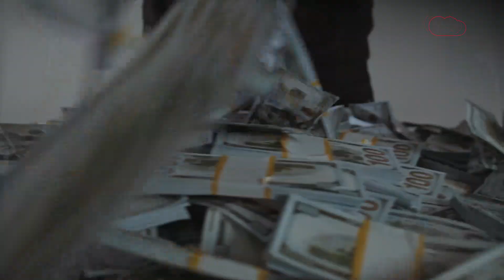बाप-बेटे का ऐसा तिकड़म जाल अपने ही पैसों पर डलवाया डाका| CRIME TAK